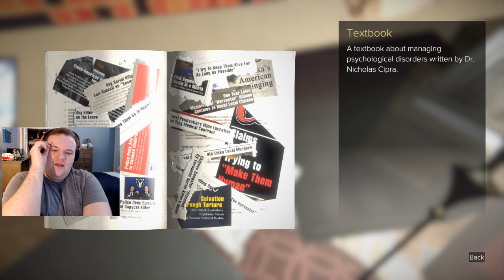Turns out Marshal Law SUCKS! - Deus Ex: Mankind Divided Ep. 24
Ya... Marshal Law Sucks... Now what are we going to do about that?